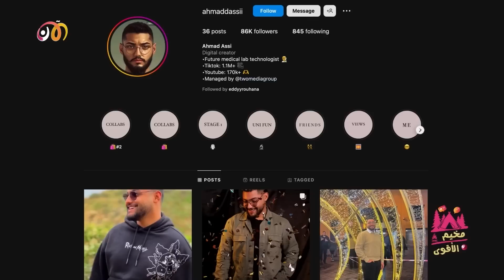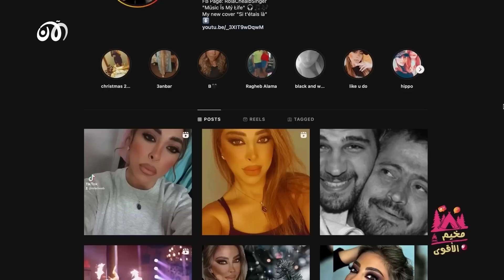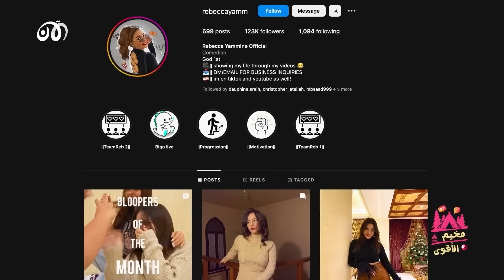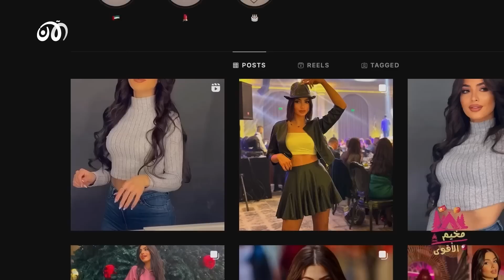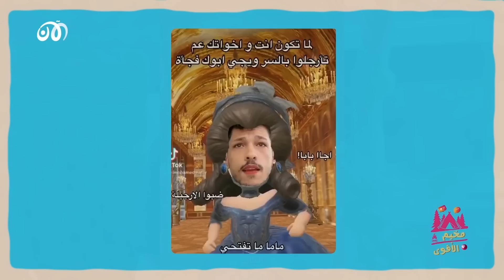تحدي مخيم الأقوى | من الأقوى 🔥 ؟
مخيم الاقوى مشاهير مواقع التواصل الاجتماعي في مكان ومخيم واحد⁠
أمامهم  20 يوماً من المهام والتحديات والتواصل مع المتابعين والتفاعل معهم بشكل كبير عبر قناتنا في التعليقات ⁠
صوتوا للأقوى ليحظى بجائزة مالية قيّمة⁠

باميلا قواص
إلياس شحود
نانسي حوراني
بشير شقير
رولا شعيب
بيشو
محمد مطر
أحمد عاصي
أسيل
محمد حجازي
ريبيكا يمين